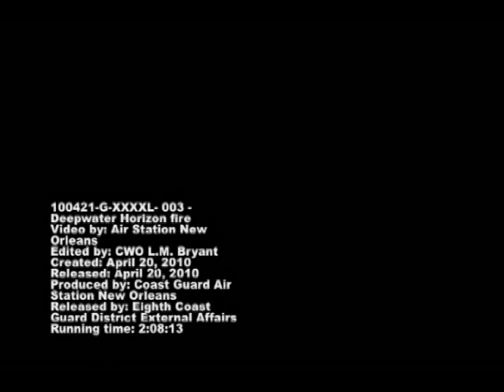Oil Rig Fire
Footage of the Deepwater Horizon oil rig fire off the coast of New Orleans, La.  Provided by Chief Warrant Officer L.M. Bryant, Coast Guard Air Station New Orleans.  for more!